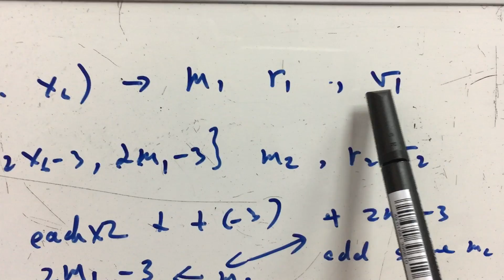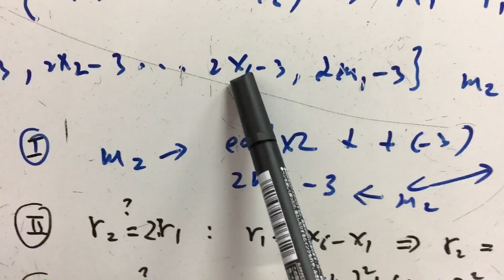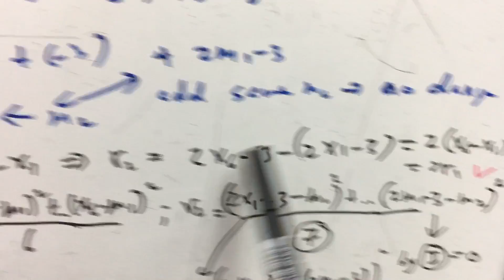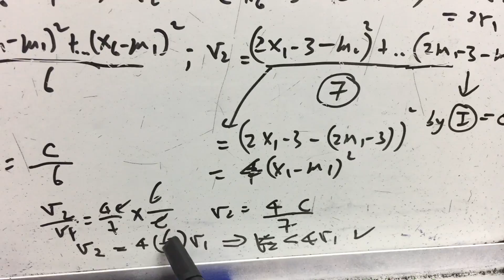Change in mean and variances